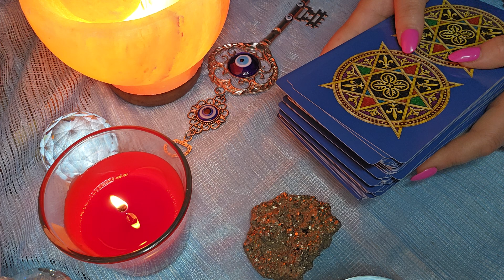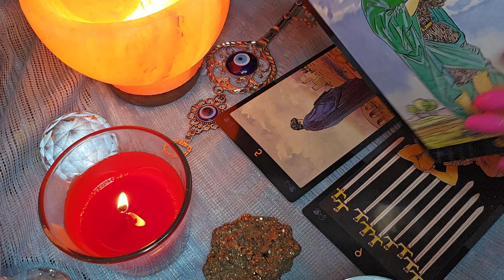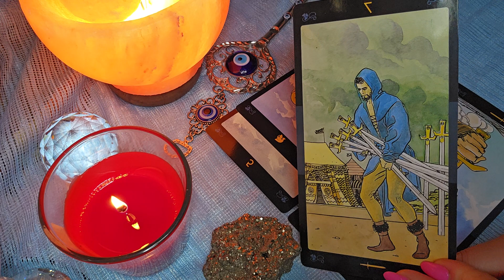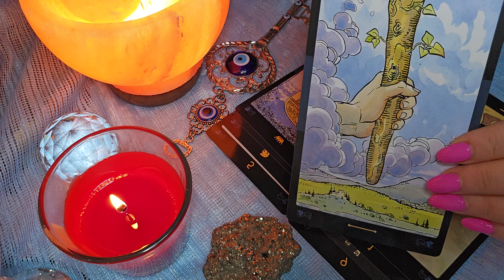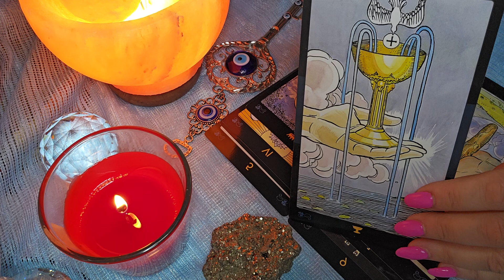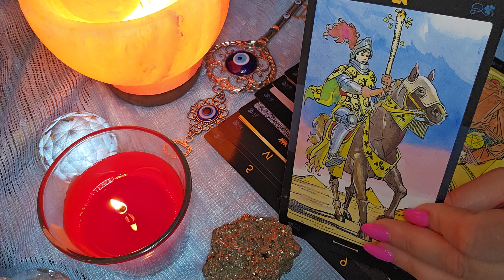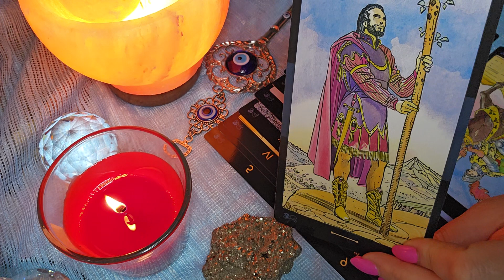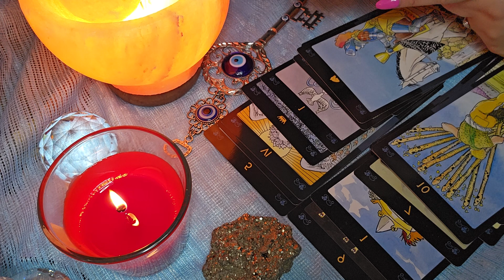איזו בשורה דחופה בדרך אליך ?!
מיסטיקה🔮תקשור🔮טארוט🔮

יצירת קשר לייעוץ אישי לשלוח הודעה ואחזור אליך בווטצאפ